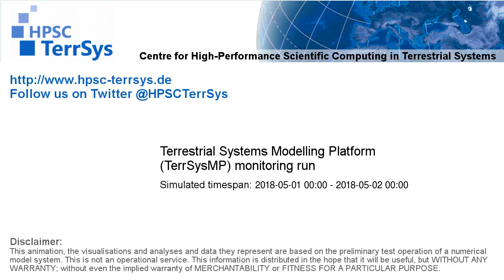TerrSysMP monitoring run 2018-05-01 - sensible heat - NRW (24h)